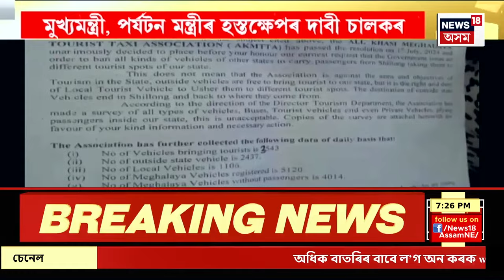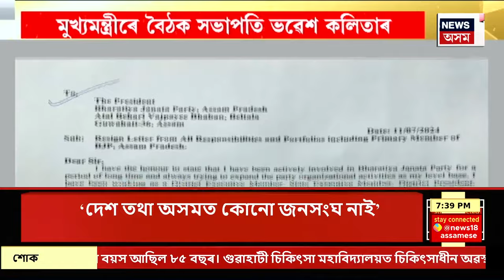ASSAM NEWS | দিনটোৰ শিৰোনাম : ভিন্ন ক্ষেত্ৰৰ নামী-দামী ব্যক্তিৰ ভিৰত খদমদম মুম্ৱাই | Anant-Radhika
ASSAM NEWS | দিনটোৰ শিৰোনাম | বিবাহপাশত আবদ্ধ হল অনন্ত আম্ৱানী আৰু ৰাধিকা মাৰ্চেণ্ট
0:00 Intro
14:36 Nepal ৰ প্ৰধানমন্ত্ৰী পুষ্প কমল দাহাল ওৰফে প্ৰচণ্ডৰ পদত্যাগ